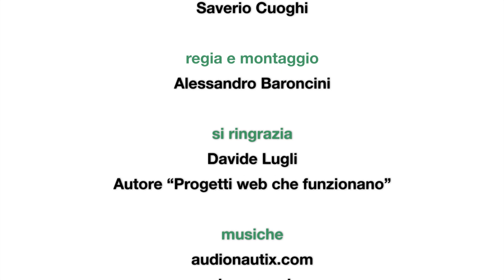iCUBer - Innovativi per tradizione - S02E02 | Progetti web che funzionano, il libro di Davide Lugli